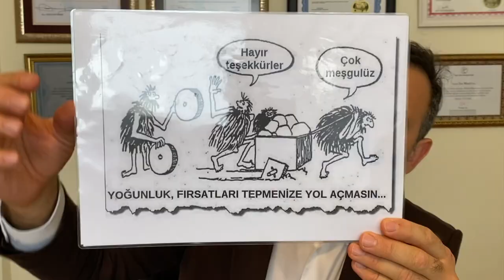POTANSİYELİNİ VE YETENEKLERİNİ KEŞFETMEK! (Kendini keşfederek neler başarabilirsin?!) BAŞARI & HUZUR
Bu kişisel gelişim videosundaki konumuz '' potansiyelini açığa çıkarmak ve yeteneklerini keşfetmek '' nin faydaları nedir ve gibi sonuçlara ulaşabilirsin? Eğer huzurunu arttırmak ve daha başarılı olmak istiyorsan şimdi bu kişisel gelişim videosunda anlatılanları hayatına yansıt.
Bu kişisel gelişim kanalında her hafta çok değerli kişisel gelişim videoları hazırlanıyor. Milyonlarca insan bu videolardan faydalandı. Biz yıllardan beri Almanya'dan Avrupa'da yaşayan Gurbetçilere daha başarılı ve huzurlu olmaları için onların potansiyellerini açığa çıkarıp yeteneklerini keşfediyoruz. Birçok insana adıma adım yardımcı olduğumuz gibi sana da yol göstermemizi istiyorsan şimdi bizimle iletişime geç.